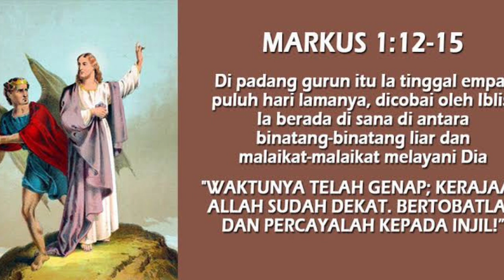Yesus Mengalahkan Godaan | Markus 1:12-15 | Minggu 18 Februari 24 | Sugeng Pramono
Yohanes Pembaptis menyerukan pertobatan dan baptisan sebagai tanda pertobatan. Namun pembaptisan Yesus bukan merupakan tanda pertobatan. Yesus tidak berdosa karena itu sebenarnya Beliau tidak perlu dibaptis

Pembaptisan Yesus menandakan bahwa Beliau mengidentifikasikan diri-Nya dengan orang-orang berdosa yang mengakui dosa-dosa mereka, dan kemudian dibaptis oleh Yohanes Pembaptis. Baptisan ini adalah langkah awal bagi tindakan penyelamatan Yesus

Dalam penyerahan diri  Yesus secara total melalui baptisan, Bapa dan Roh Kudus mengkonfirmasi fakta mengenai identitas Yesus sebagai Anak Allah. Namun peristiwa istimewa itu tidak membuat Yesus diantar ke takhta megah.

Roh Allah malah membawa Yesus ke padang gurun. Disana dicobai oleh Iblis. Yesus, yang telah mengidentifikasikan diri-Nya dengan manusia, selanjutnya menghadapi konsekuensi dari pengidentifikasian tersebut, yaitu pencobaan

Pencobaan bukan merupakan indikasi bahwa orang berada diluar kehendak Allah. Juga bukan berarti bahwa semakin jarang orang dicobai atau semakin jarang orang bergumul dengan dosa, maka semakin kuduslah dia. Kisah Yesus dibawa ke padang gurun untuk dicobai memperlihatkan hal yang sebaliknya. Pencobaan Yesus merupakan masa persiapan bagi pelayanan-Nya

Setelah Yesus dicobai, kita melihat bagaimana malaikat-malaikat melayaniNya. Meski tidak ada seorang pun yang menemani Yesus, Bapa tidak meninggalkanNya. Allah selalu menunjukkan kasih karunia dan menyediakan pertolongan-Nya pada waktunya.

Kita dapat belajar bahwa meskipun Iblis mencobai kita, Tuhan tetap berdaulat atas hidup kita. Dia tidak akan membiarkan kita dicobai melampaui kekuatan kita

Iblis memang ingin menjatuhkan kita, tetapi Tuhan ingin kita bangun dan dikuatkan melalui kemenangan atas pencobaan

Janganlah putus asa jika anda mengalami pencobaan. Ingatlah bahwa sesudah itu akan ada kesempatan yang lebih besar untuk hidup bagi Tuhan dan melayani